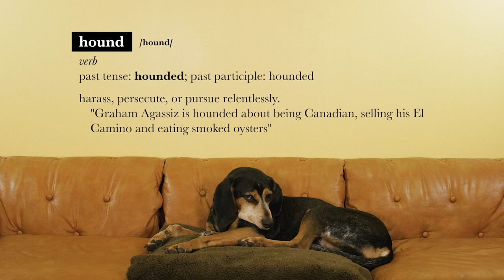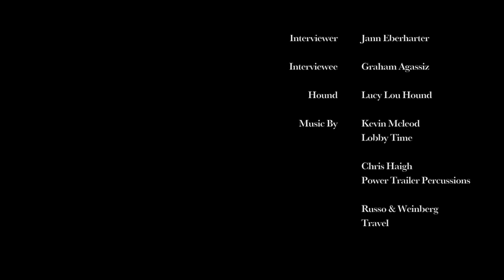Graham Agassiz: Professional MTB Athlete // Hounded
Graham Agassiz is one of the most well-known freeriders in the sport, but as a native of Kamloops, BC, his hobbies (and skills) extend far beyond the bike. We talk with Aggy about competing in Rampage, the Canadian comedy Fubar and lessons learned from the sale of an old El Camino.

00:59 - "Whats the best thing about being Canadian?"
01:37 - "How was it growing up in Kamloops, BC?"
02:33 - "You are big into fishing and hunting, any other sports you're into?"
03:09 - "What role does having those other sports play in your life?"
04:15 - "I heard you have a bitch'in el camino?"
05:26 - "Tell us about the Fest Series?"
07:44 - "Lets talk injuries, what been your mentality through everything?"
09:19 - "Whats your favorite video part you've put out?"
11:24 - "Who is the most famous person you have met?"
13:15 - "Whats you go to trail snack?"
14:14 - "Who inspires you in life or mountain biking or any realm these days?"
15:38 - "Is there anything you do to stay on top of your game?"
18:13 - "Any last words for our viewers?"

Hounded is an interview show hosted by Freehub Magazine's Managing Editor Jann Eberharter and the beloved office coonhound Lucy. Between a few beers and a round on the neglin stump, we chat with some of mountain biking's most genuine characters.

Cover Image by Paris Gore